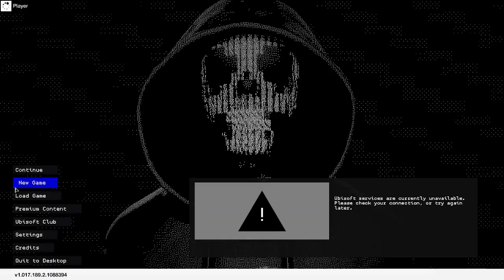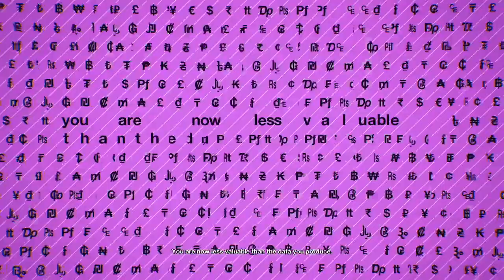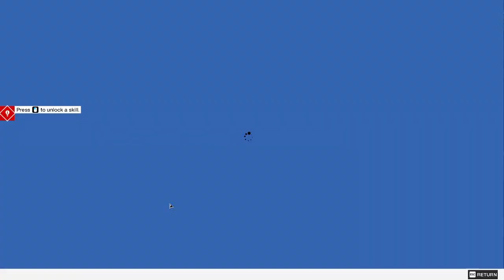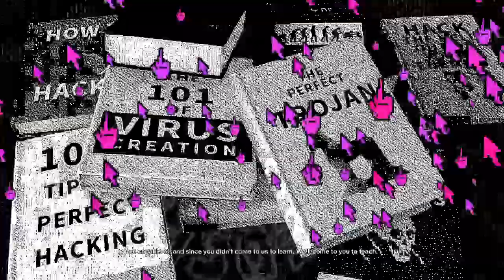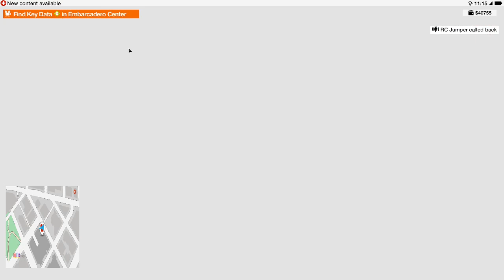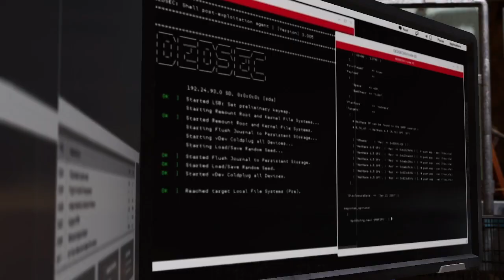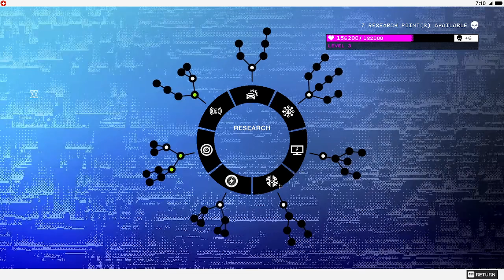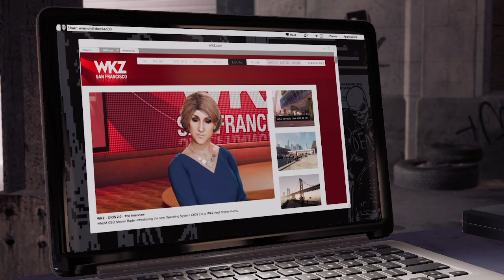WATCH DOGS SERIES / WATCH DOGS 2 PART 1 /PC